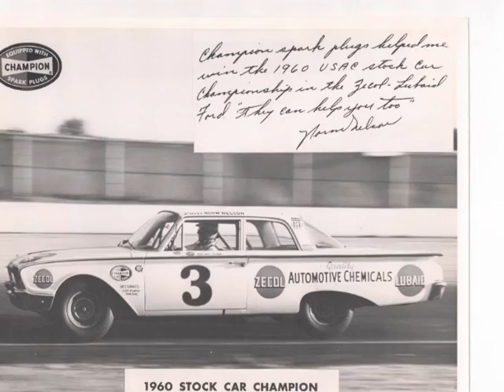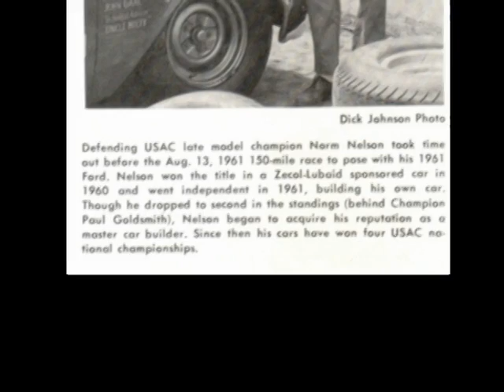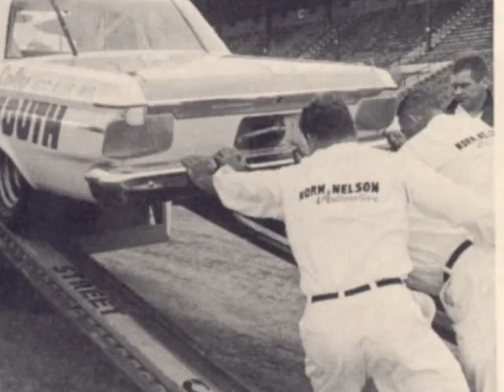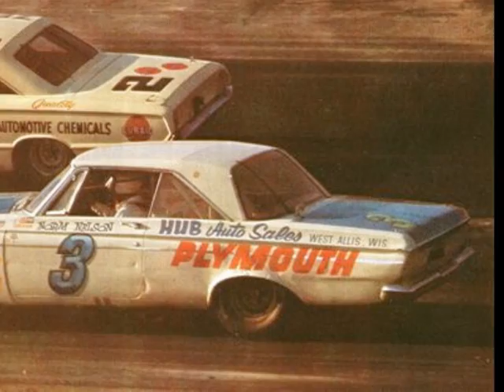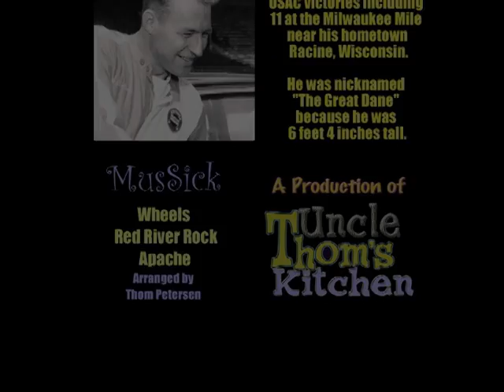Norm Nelson - Stock Car Racer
I decided to do a little video on Norm Nelson.

He has always been part of our family discussions on racing.
My dad had Norm do work on his car at one time and said he was a real gentleman.
 I had a lot of fun researching him and also searching for photos.

I hope the family will enjoy this my little tribute to Norm Nelson.
Stock Car Racer!

Uncle Thom